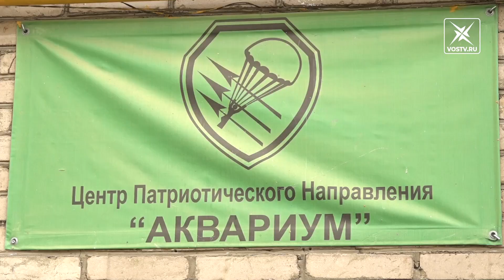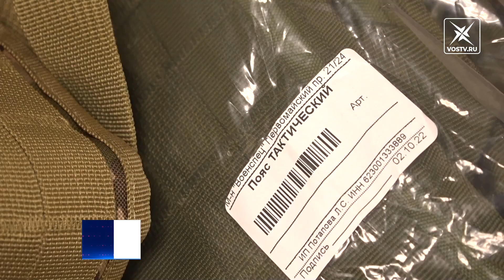Центр «Аквариум» отправляет гуманитарные грузы на передовую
Поддержать боевой дух и обеспечить бойцов всем необходимым. Такая цель стоит перед волонтерами и жителями всей страны с начала специальной военной операции. С каждым днём всё больше людей подключаются к сбору гуманитарной помощи для военнослужащих и жителей Донбасса. Большую работу в этом направлении проводит и центр патриотического направления «Аквариум» в Воскресенске. В его стенах развернулся пункт, куда каждый желающий может принести всё необходимое для бойцов на передовой.